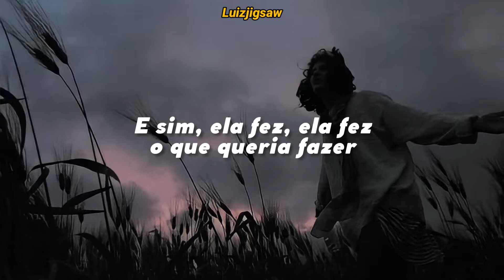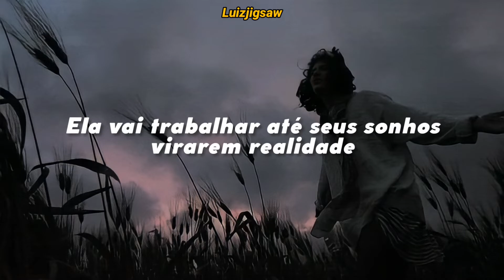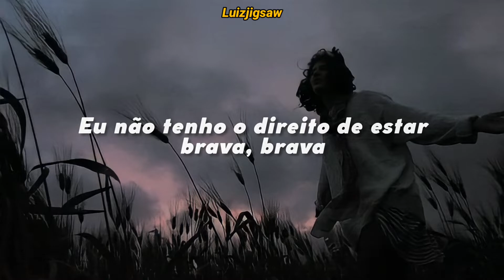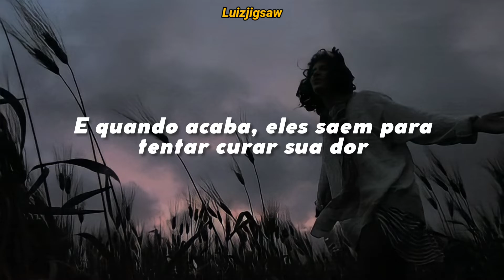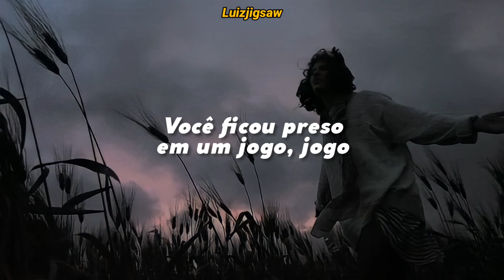Marina - Betther Than That (Tradução / Legendado)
Se Inscrevam♡
Ativem O 🔔